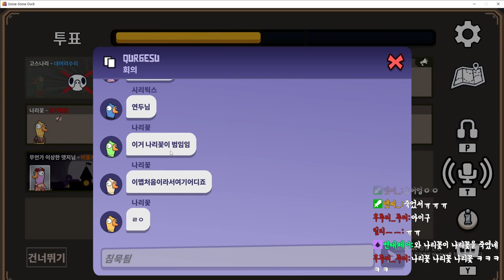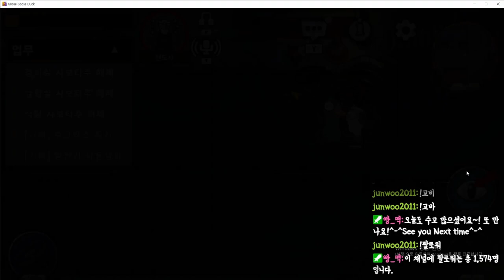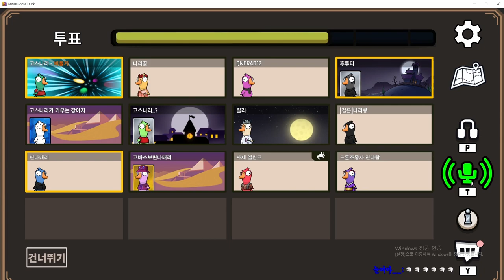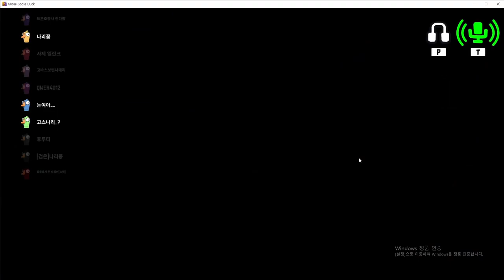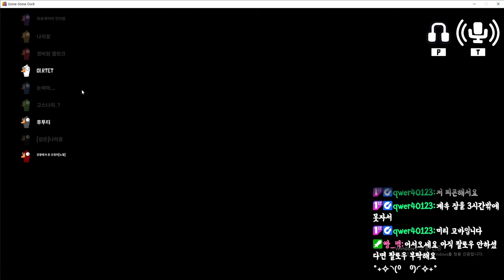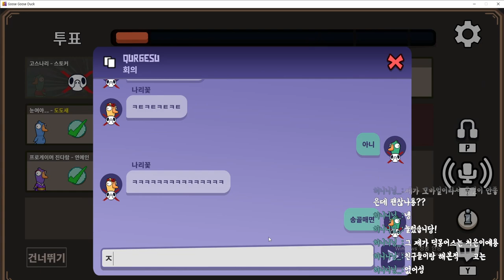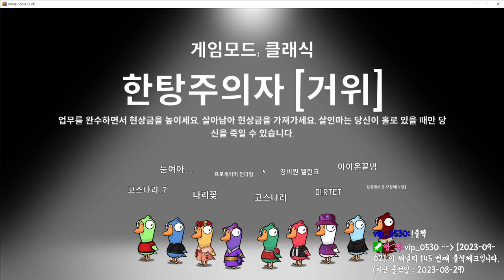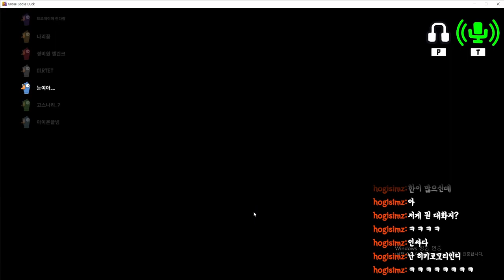[구구덕] 오늘도 난 여전히 퍼블에 늪에 벗어나지 못하네~~~